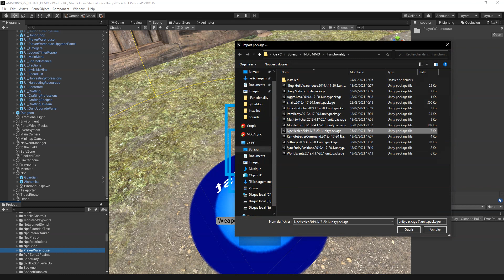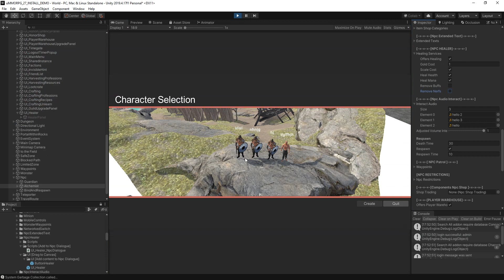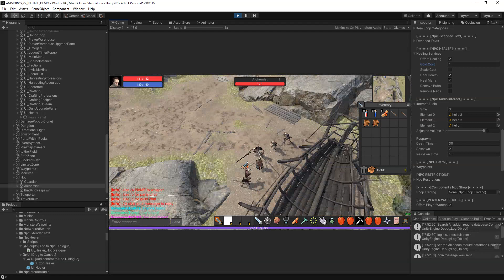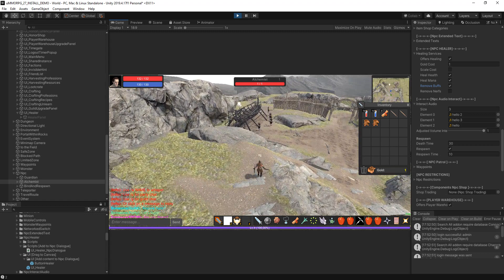Tutorial install Npc Healer in ummorpg remastered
This little addon allows your NPCs to be able to heal you, remove the positive and / or negative buffs and set a fixed price or price depending on the number of health points to be healed